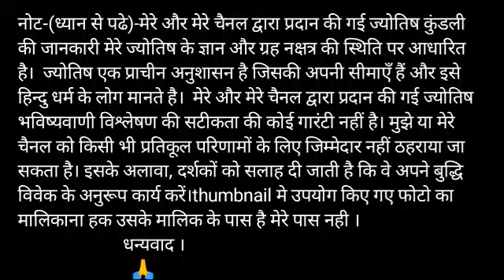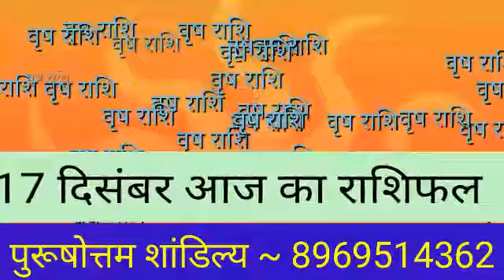Vrish Rashi 17 December | Aaj ka Vrish Rashifal | Vrish Rashi 17 December 2019 | vrish special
vrish rashi 17 December 2019
aaj ka vrish rashifal vrish rashi aaj ka rashifal 17 December 2019 vrish rashi
vrish rashi 17 December 2019 Dainik Rashifal Horoscope Astrology आज का वृष राशि

Vrish dainik rashifal 17 December 2019
1st-Vrish rashi love rashifal
2nd- vrish rashi dainik  rupya paisa rashifal
3rd- Vrish rashi dainik  swasthay rashifal
4th- Vrish  dainik  vyapaar vyavsay career rashifal
5th- Vrish  Dainik gyan shikha rashifal
वृष  राशि दैनिक राशिफल 17 दिसंबर 2019 -
1- वृष  राशि के दैनिक उपाय
2- वृष  राशि धन और वित्त संबंधित सारी बाते
3- वृष  राशि प्रेम संबंध प्रेम प्रसंग राशिफल
4- वृष राशि दैनिक स्वास्थ्य से संबंधित राशिफल
5- वृष  राशि व्यापार व्यवसाय करियर जीवन राशिफल
6- वृष  राशि दैनिक राशिफल
7- वृष  राशि जन्मकुंडली विशेषज्ञ